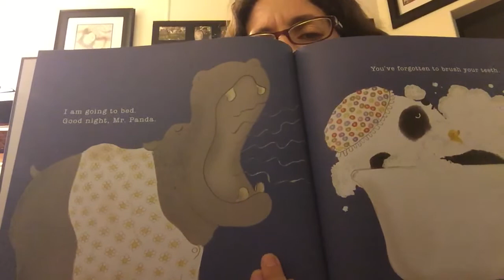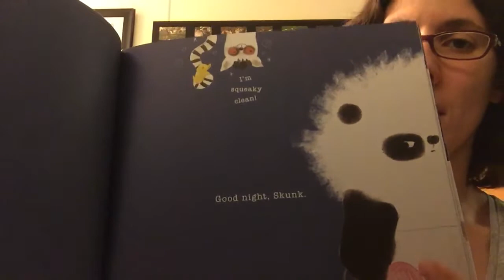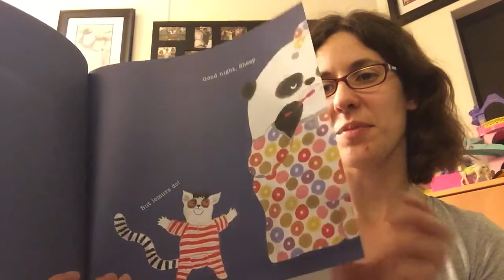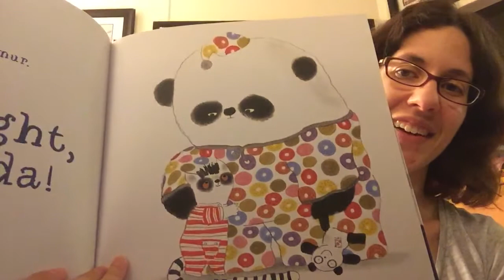Goodnight, Mr. Panda